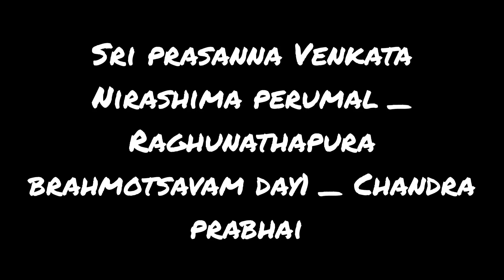Sri Prasanna Venkata Nirashima perumal _ brahmotsavam 2024 day 1 evening _ Chandra prabhai